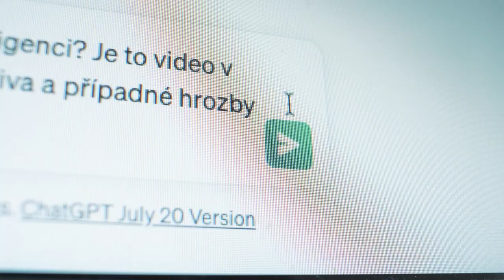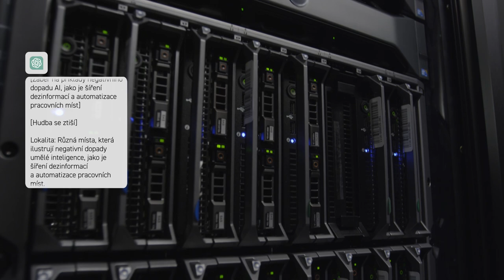Píše to AI... dobře?!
Dělat kampaň o přínosech a hrozbách umělé inteligence a nezeptat se samotné umělé inteligence by byla ostudná chyba! Tak jsem neváhala, zapnula ChatGPT a slušně ji požádala, aby mi napsala scénář k prvnímu videu mé kampaně Píše se to AI. V tomhle případě tedy doslova – píše to AI!

Video má jednoduchý cíl: ukázat, na jaké úrovní jsou generativní modely AI v polovině roku 2023. Jednou se tomu třeba budeme smát. Nebo už se smát nebudeme vůbec…? :) A poznali jste přechod mezi tím, kdy mi scénář psalo AI a kdy už jsem byla sama za sebe?

P.S.: Inspirace od mého hrdiny @CaseyNeistat je jasná a ve videu také přiznaná!